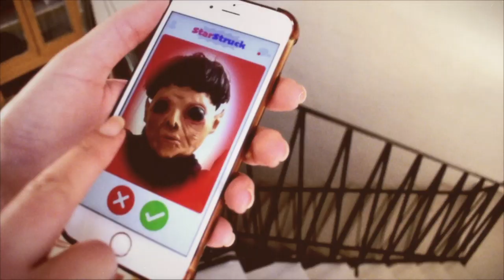JOON "E.T." (Official Video)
Directed by JOON
Camera & Lead Alien: Michael Azzopardi

Produced by Yasmin Kuymizakis
Mixed By Johnny Jewel
Backing Vocals By Martha Vasssallo

Introducing Joon, an electronic solo project from Maltese producer Yasmin Kuymizakis. "E.T." is the first single off her debut album out this June on Italians Do It Better. As the co-founder of the Malta Sound Women Network, she aims to bring like-minded women together through a shared knowledge of skills in Music, Sound Technologies, Sonic Arts, & Production.

Anywhere You Go, Anything You Do
We're Always Behind You
Such A Natural Mystery
You Don't See It But We Do
You Must Be Some Kind Of Extraterrestrial
You're Out Of This World!
I Lose Control Oh Cosmic Soul
I Don't Know How You Do It
Supernatural Mystery
Ooh There's Something About You